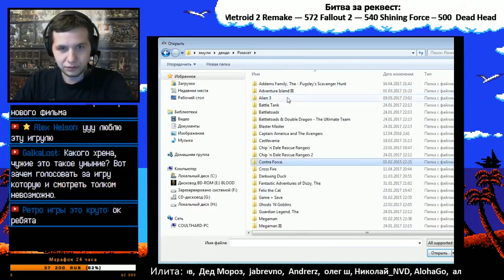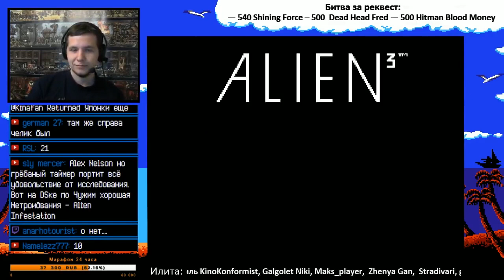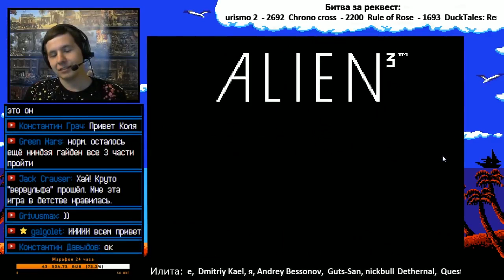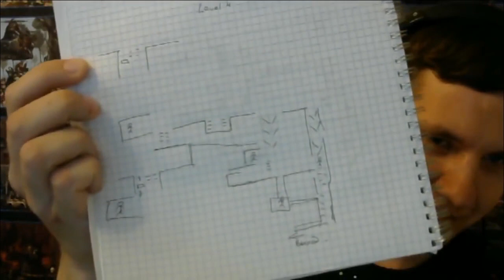1/714 Alien 3 - NESGaming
Alien 3

Игра по одноименному фильму. Не сильно сложная, не особо разнообразная, но определенно со своей атмосферой.

8 уровней. В каждом из них нужно спасти определенное количество зараженных. Время ограничено, поэтому игра чисто на запоминание маршрутов. Бумага с ручкой вам в помощь, и проблем с этой игрой у вас не будет.

6.3 чужих из 10.
Игра очень однообразна, а мрачная атмосфера, скорее отталкивает. Не поклонник серии, поэтому такая низкая оценка.

За монтаж благодарность Albert Brawn